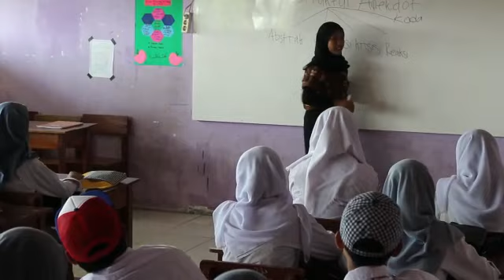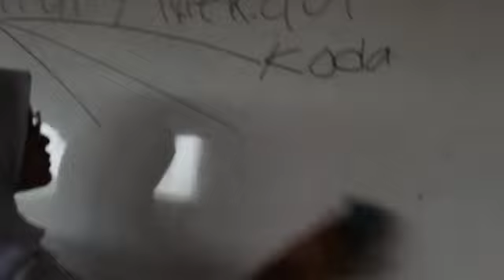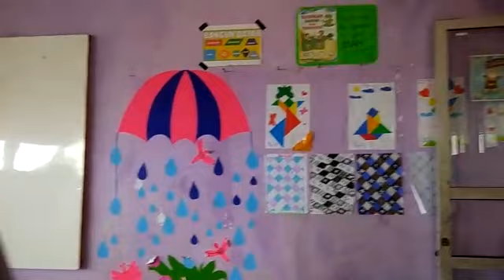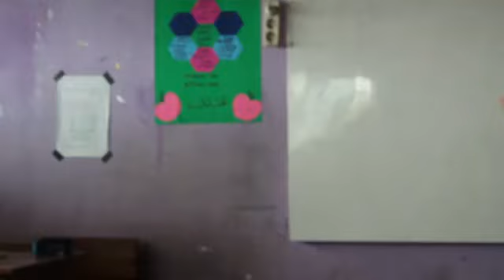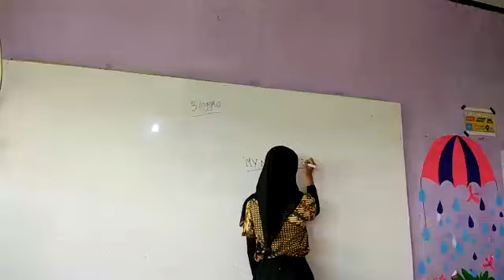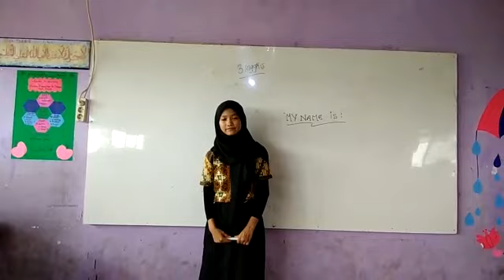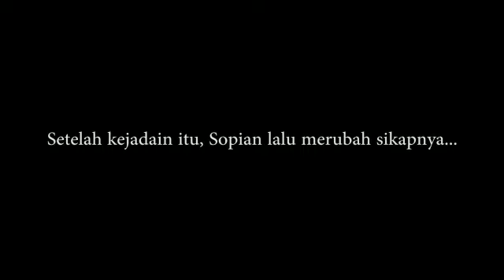Film Pendek Bully - Juara 1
Pada kesempatan kali ini saya mengupload sebuah vidieo lomba film pendek, dan mendapatkan Juara Satu dalam tingkat Sekolah SMK YAPA Al Isti'aanah.